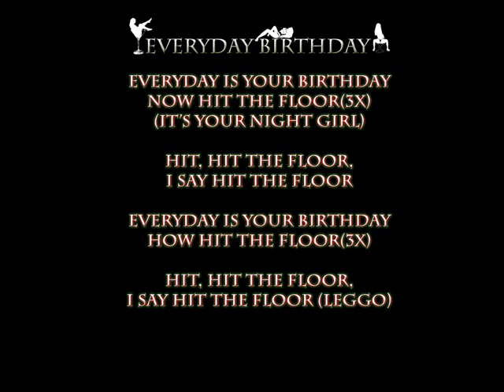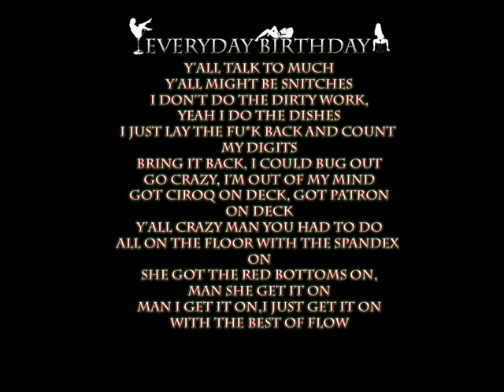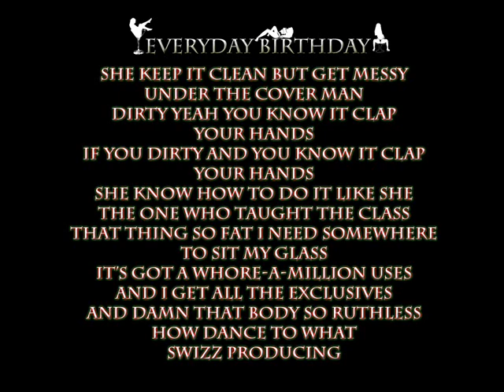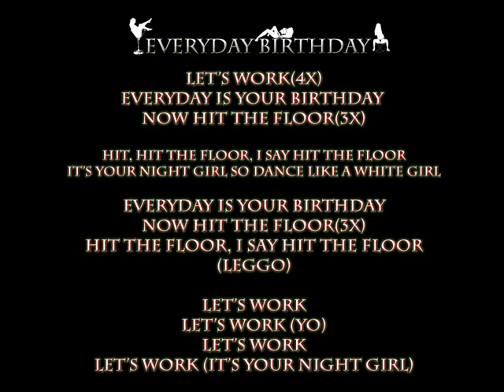Swizz Beatz - Everyday Birthday (feat. Chris Brown and Ludacris) Lyrics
Swizz Beatz - Everyday Birthday Lyrics (feat. Chris Brown and Ludacris) Video